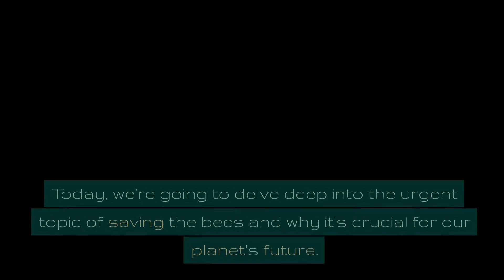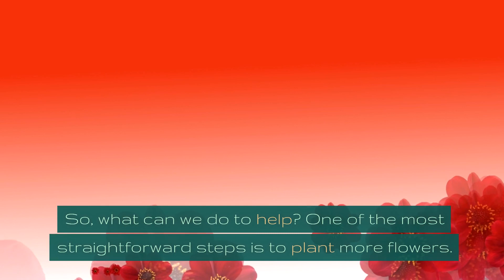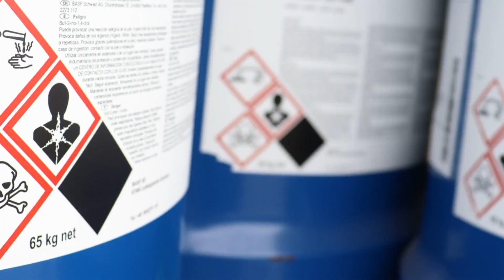Save the Bees - Why It's Crucial and Ways You Can Help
Bees are more than just honey producers; they are essential pollinators that our ecosystems and agriculture heavily rely on. This video explores the critical issue of declining bee populations and offers actionable steps for saving the bees. From understanding their role in the environment to the threats they face and what you can do to help, we cover it all. Also, please join our Telegram Channel to get notified of new videos and blog posts.